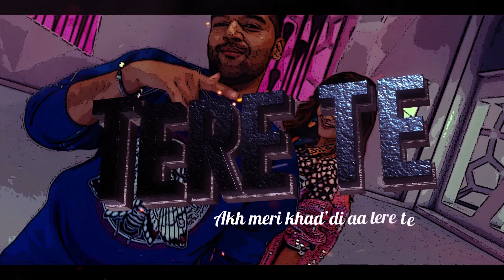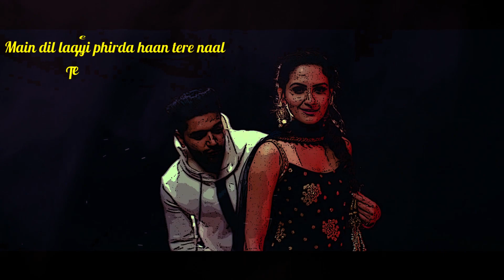Tere Te Lyrics : Guru Randhawa : ft. Ikka | Bhushan Kumar : DirectoryGifty : Vee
Latest Lyrics - Latest Songs with lyrics
for All Music Collection

Let's Enjoy

I am not the owner of this songs THIS SONG IS COPYRIGHT I have only design lyrics of this songs.